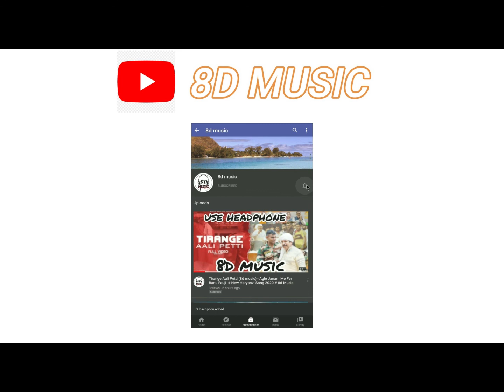Atif Aslam : Darasal (8d Song ) 🎧 | Raabta | Sushant Singh Rajput & Kriti Sanon | 8dmusic 🎧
:::::Additional Song Details::::::
Music Programming: Abhijit Vaghani
Mixed and Master by - Eric Pillai (Future sound of Bombay).
Assistant Engineer - Michael Edwin Pillai & Lucky @Future sound of Bombay.
Recording Engineers- Ashwin Kulkarni, Himanshu Shirlekar, Aaroh Velankar
Musician: Shomu Seal
Production Manager- Anupam Amod,Manoj Harsh

Am not the owner of this song.